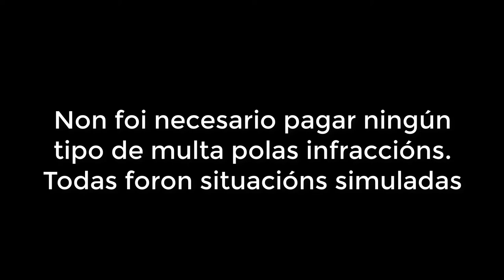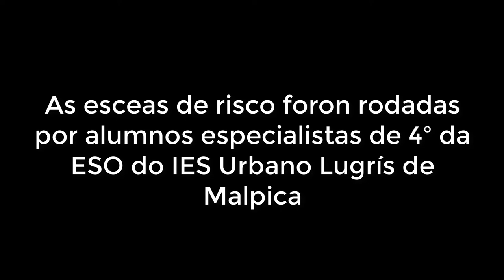Como rachar todas as normas básicas do laboratorio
No vídeo repasamos algunhas das normas de seguridade e boas prácticas...pero incumplindo todas!
Con este clip, rodado con alumnos especialistas de 4º e 3º da ESO poderedes repasar que puntos debemos cumplir a próxima vez que visitemos o laboratorio do noso centro de secundaria favorito e facer felices aos vosos profesores de ciencias desenvolvendo prácticas e experimentos dun xeito seguro e controlado.

Esta é a nosa contribución ao concurso youtubeiras youtubeiros .
A ciencia mola e no teu idioma... máis!